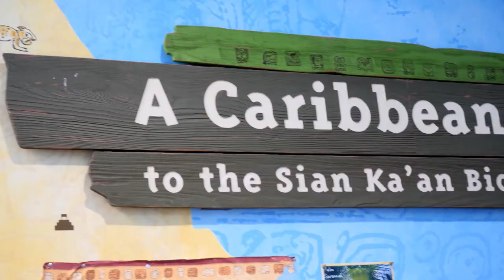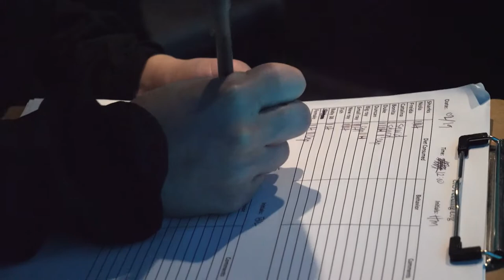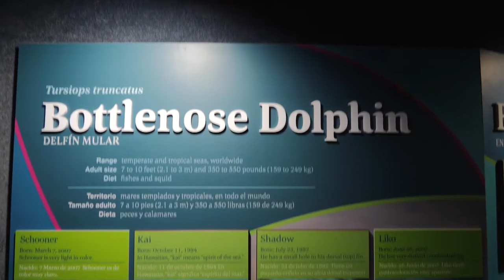Beyond The Tank at Texas State Aquarium - YOLO TX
Plunge into the joys of sea life and encounter over 460 species at the Texas State Aquarium in Corpus Christi! The Texas State Aquarium encourages engagement between people and animals by educating guest about wildlife conservation. With new expansions like the Caribbean Journey and a visit to the Ucitan, visitors are able to experience every habitat that you could imagine trekking through. This southern attraction is the largest aquarium in Texas. Gain a unique perspective from the world as we know it and interact with the friendly creatures that make our planet great!